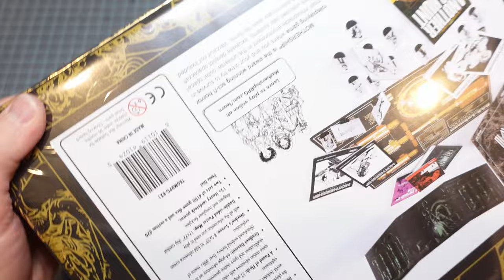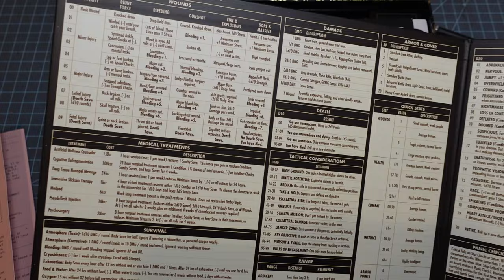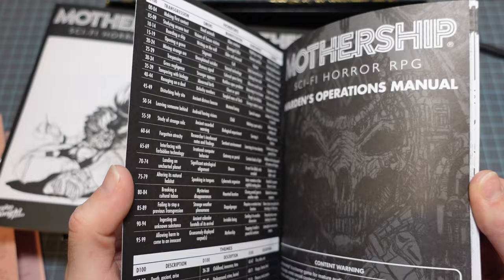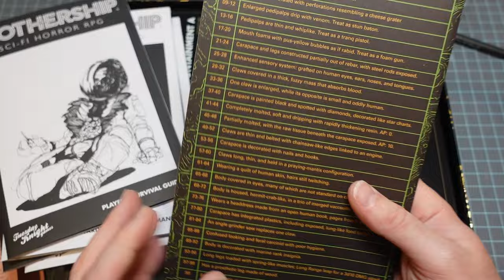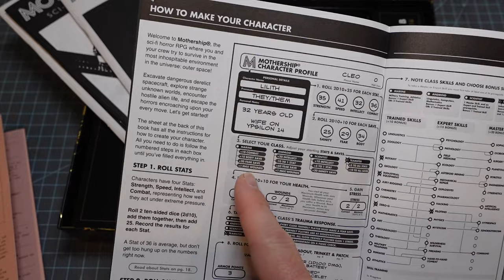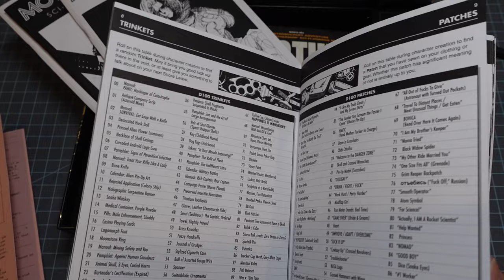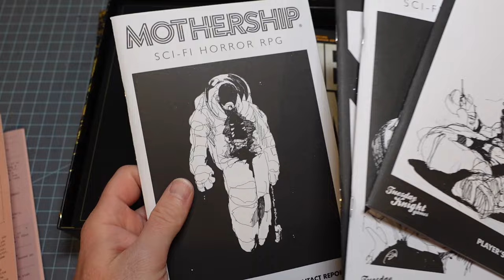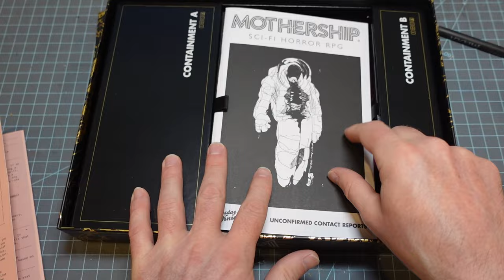Mothership Kickstarter Unboxing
I've been waiting for a long time for these books!